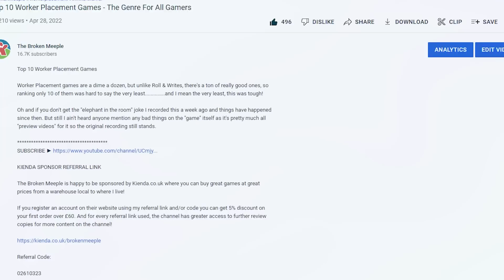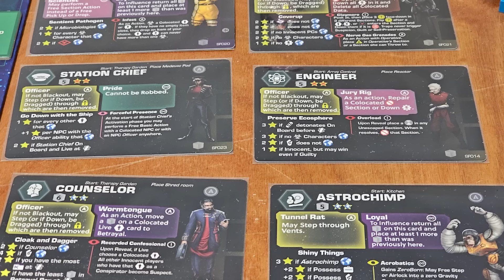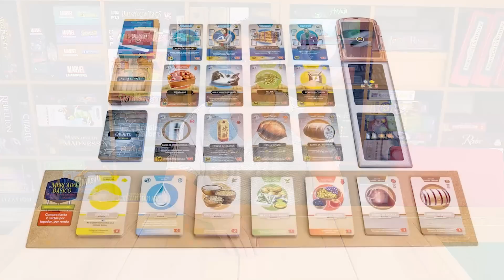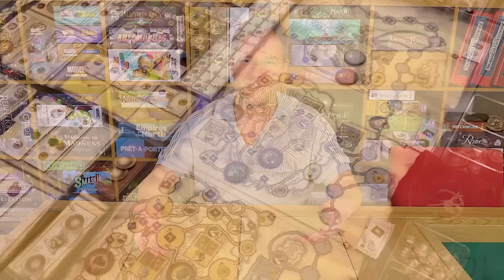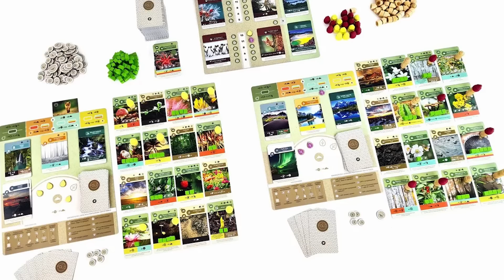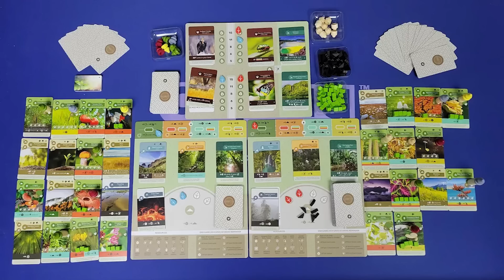The Best and Worst Board Games of 2023 (Half Year Review)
We've gotten through half the year already, man where does the time go? Not a ton in board gaming happens in the first half, so let's look at how things are going in 2023 so far. Are we on track for a solid, should we be concerned, are there potential "top games of 2023" material already released?

02610323

Code: - BrokenMeeple50

Related Content

Timestamps:

00:00 - Introduction and Kienda Promo
01:05 - How is 2023 So Far?
03:20 - Surprises
09:35 - Disappointments
17:39 - Worst Games (which aren't even bad!)
24:05 - Best Games
27:18 - Closing Thoughts

Useful Links